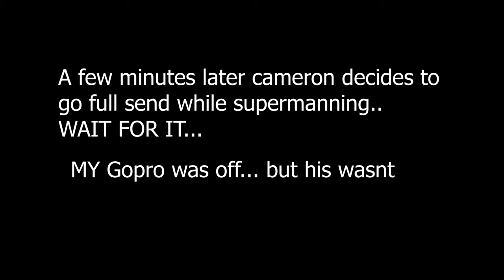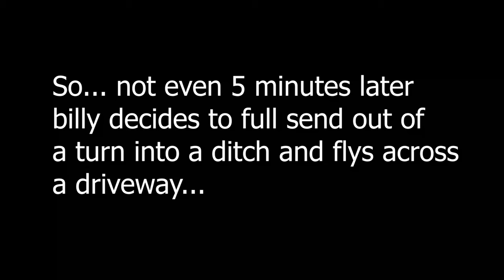Riders go down | Billy lost his shoes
The plans were to go to a car show in baton rouge then go to topgolf. things got quite interesting on the way. Two of our riders went down pretty hard but were okay. We managed to make it to topgolf but with the wrecks we missed the car show. hope you enjoy the ride.